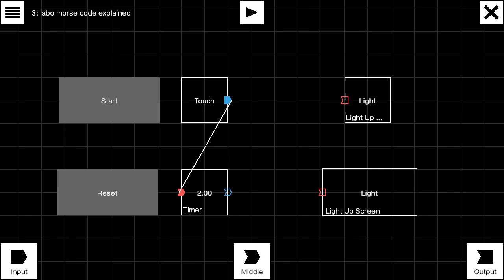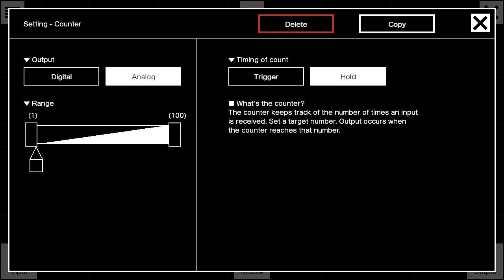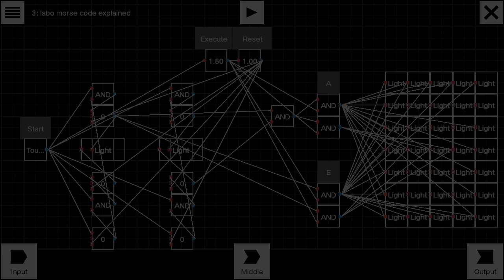“Hello World” from Toy-Con Morse Code Simulator with Nintendo LABO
This is a Morse Code Simulator program I made with Nintendo Labo.
One quick push will output a dot and one quick hold will output a dash just like the actual Morse Code device.
Then it will display the corresponding letter based on the pattern of Morse Code.

In order to build this program, I had to overcome following obstacles/challenges:

 1. Come up with a way to have 2 different outputs (dot and dash) from a single input source (Toy-Con House: Button)

 2.  Figure out a way to make it go on to the next row after each input.

 3. Resolve Morse Code pattern conflict which results in multiple letters in display.

The video demonstrates how I tackled these problems one by one.

I love that Nintendo Labo gives you simple but satisfying problem-solving challenges!
I hope my findings and video will be helpful to your own LABO projects.